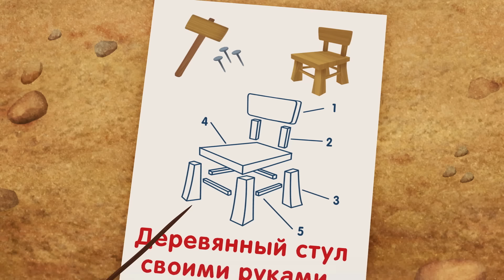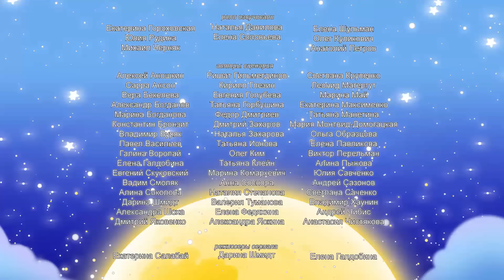Лунтик - 👯 Девичьи истории🍭Сборник серий к 8 марта 2017 года💄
Из чего же сделаны девочки? Из цветочков, модных журналов или все-таки из секретиков? В преддверии главного женского праздника, мы собрали лучшие серии про девчонок и их друзей! С наступающим 8 марта вас, милые девочки!